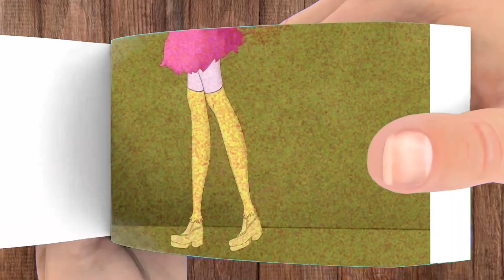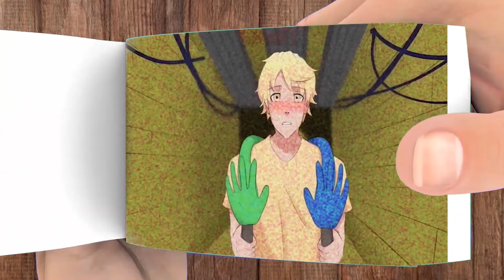Poppy Playtime Chapter 2 VS Anime Mommy Death (Mommy Long Legs) - Poppy Playtime Flipbook Animation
Poppy Playtime Animated Flipbook: Poppy Playtime Chapter 2 VS Anime Mommy Death (Mommy Long Legs)